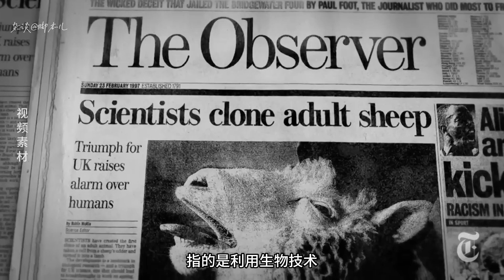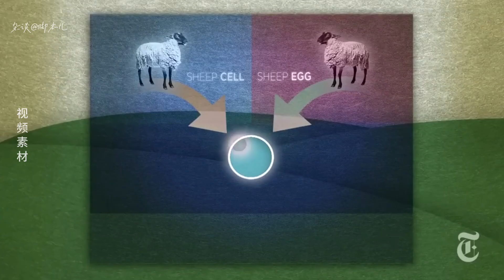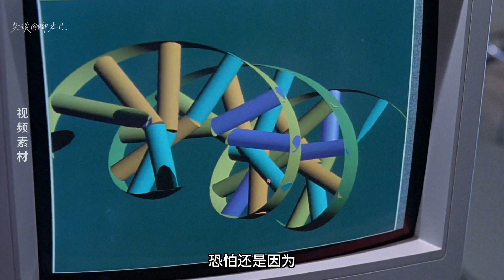疯狂的克隆基因编辑工程 昭示着人类即将面临的审判 X档案S01E11扩展解读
我第一次听到克隆这个词是在1997年，和它的一起出现是多利，人类克隆的第一只哺乳动物。听我这么咬文嚼字地说这个描述，聪明的同学已经猜出背后的意思了，没错，在多利羊之前，人类已经成功克隆了很多动物。
“克隆”这项技术其实并不新鲜，指的是利用生物技术通过无性繁殖，产生与原个体有相同基因的后代，中国古代诗词里面有这么一句，“有心栽花花不开，无心插柳柳成荫”，把柳树枝插到地上种植的过程就是克隆，在园艺学上，克隆这种技术早就被人类熟练的掌握了。到了现在，当我们提到克隆时，范围大大收窄，一般都指的是动物克隆。在西方的语言体系里，克隆这个词起源于希腊语，也主要应用在园艺学里面，到了20世纪为了加以区分，就在后面加了一个字母e。